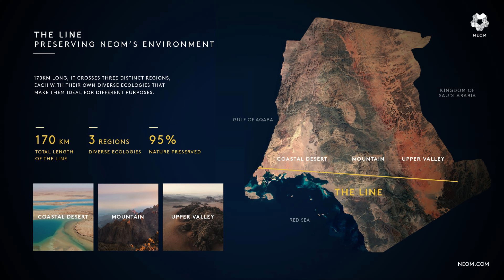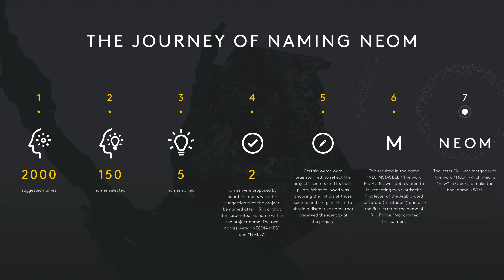THE LINE PROJECT SAUDI ARABIA || EXNFACTS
Hii friends इस video में हमने अपको  THE LINE PROJECT  के बारे में full detail में Explain किया हे ।

People query :-

the line saudi arabia architect
the line neom
the line saudi arabia completion date
the line saudi arabia price
neom saudi arabia
the line construction
neom
when will the line be built
the line construction
neom line
when will the line neom be built
the line, saudi arabia when will it be built
mega projects in saudi arabia
what are the new projects in saudi arabia
new aramco projects in saudi arabia 2022
3 layer project saudi arabia
upcoming projects in saudi arabia 2022
the line project saudi arabia
construction projects in saudi arabia
red sea project saudi arabia